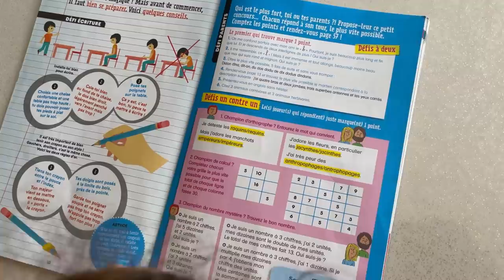UNE JOURNÉE AVEC MYRIAM ! 😍🔥 ( elle a grave grandit)